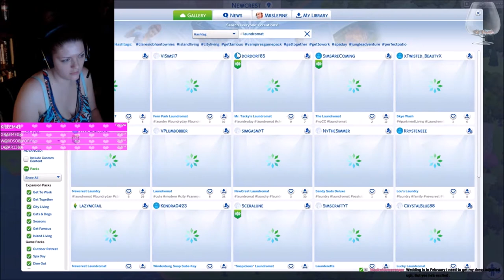Part 64// 100 Baby? With a Twist// Sims 4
In case you missed mt stream!